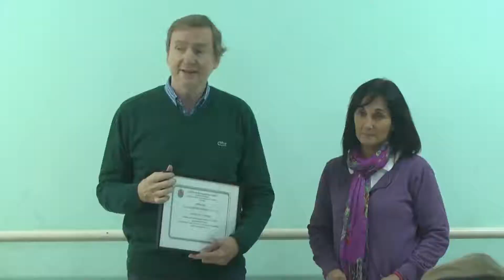31 05 AI 07 entrega certificados a inspectores tránsito Cabello